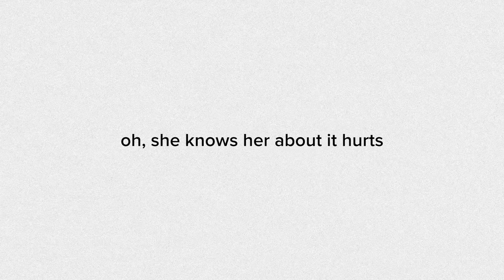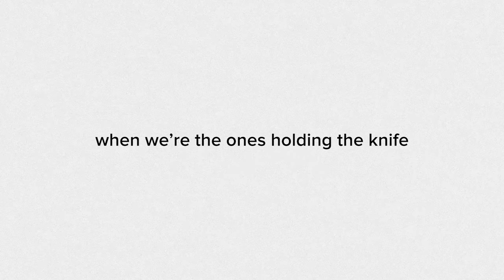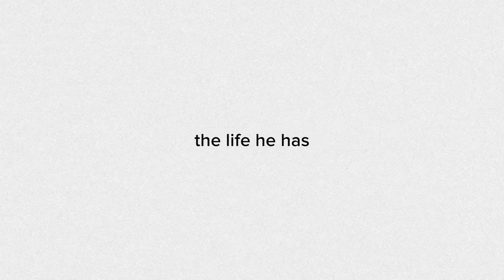John Michael Howell - Fall For Me [OFFICIAL LYRIC VIDEO]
“Fall For Me” by John Michael Howell out now everywhere!